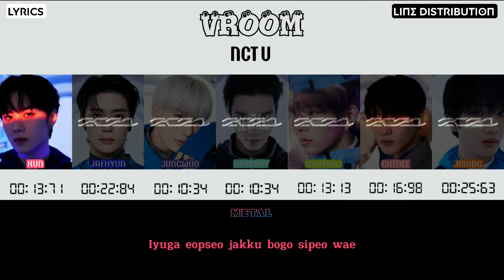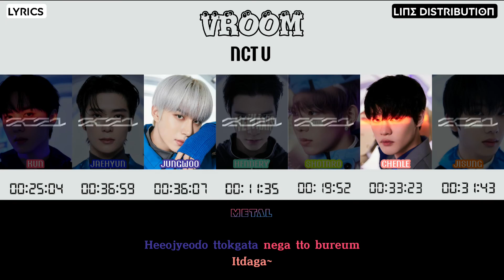NCT U - VROOM (Lyrics & line distribution)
MEMBERS: Kun, Jaehyun, Jungwoo, Hendery, Shotaro, Chenle, Jisung